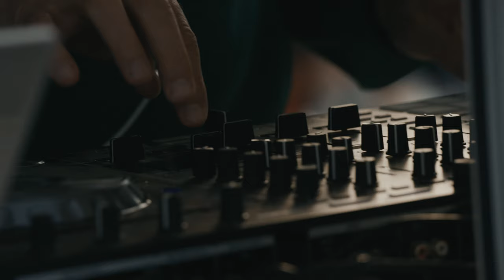Sunsation Beach Camp Spanien - Unsere Meinung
Wir sagen dir was wir vom Sunsation Beach an der Costa Blanca denken.